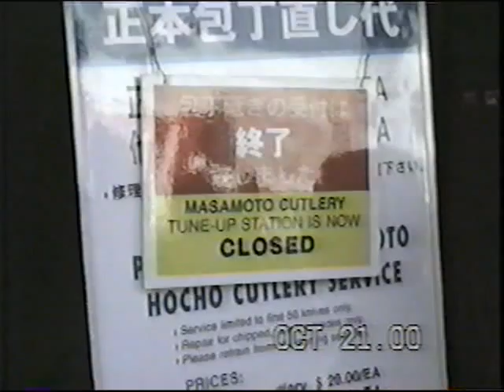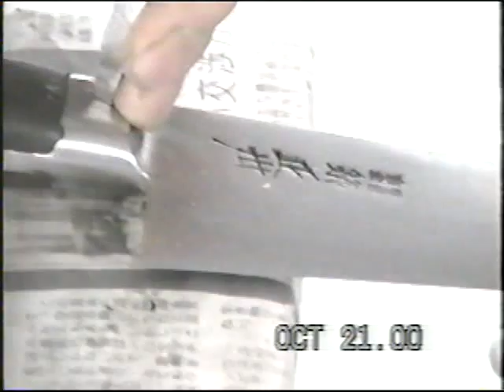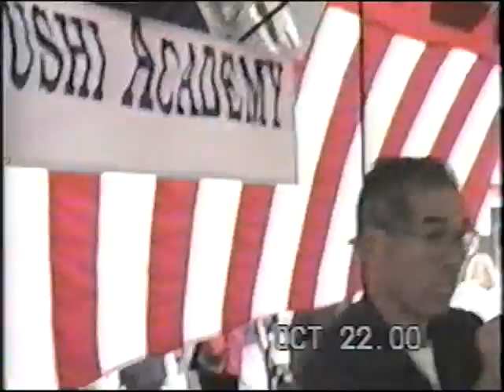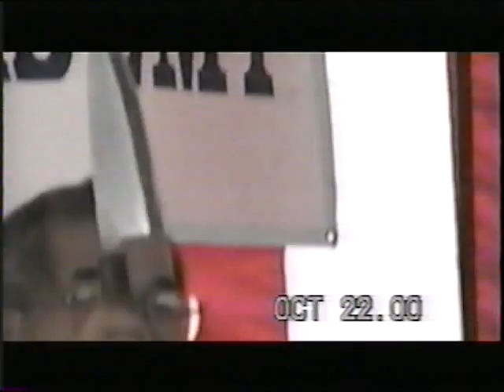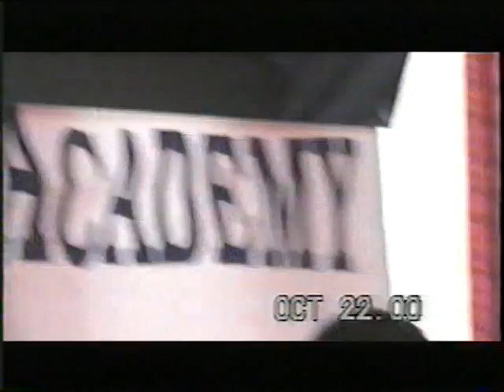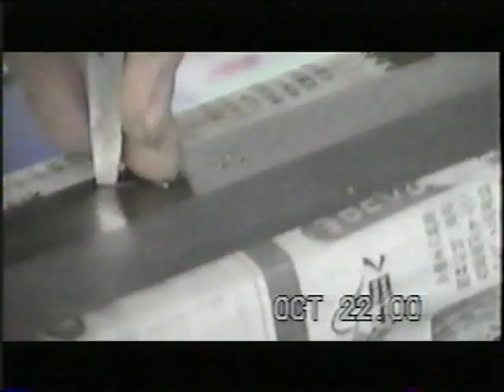築地正本包丁研ぎ実演 Tsukiji Masamoto Knife-Sharpening Demo Session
12th Annual Japanese Food & Restaurant Show @ Mutual Trading Co, LA, Calif., Oct 22, 2000:

Every year, Hocho (Japanese for "kitchen knife") Master Hirano from Tokyo's Tsukiji Masamoto knife company gives a demo and lectures on knife-sharpening and care, then he personalizes the knives that customers purchased by skillfully etching their names on the knives with only a hammer and a chisel. The engaging demo and seminars are always a popular crowd-pleaser. Mr. Hirano is an extraordinary craftsman, and this video is in real-time. The speed at which Mr. Hirano works is not enhanced. He is really super-fast, with a delicate touch and an eye for perfection!

Knife safety point: Please watch carefully as Mr. Hirano calmly demonstrates how to avoid being hurt by a falling deba knife by taking a step back and away @35':57".

For more info about Mr. Misao Hirano and the Tsukiji Masamoto Knife Co., please click on this

To begin, I must first thank my wife Michelle.